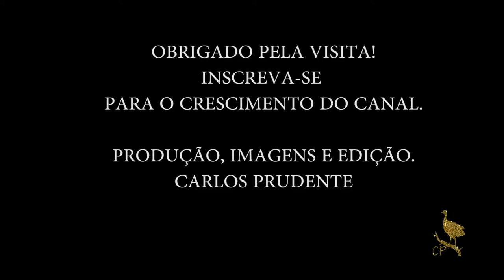Bird Uru Capoeira (Odontophorus Capueira) - CapoeiraShop.fr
Documentário sobre a ave que se chama "Capoeira"! Presente em toda a área leste do Brasil, do Nordeste ao Sul, além das áreas fronteiriças de Paraguai e Argentina...

O uru é uma ave galliforme da família Odontophoridae.
É um pequeno galináceo florestal topetudo, também conhecido como: uru-capoeira, capoeira, uru-do-nordeste, piruinha e perdiz-uru.

Nome Científico
Seu nome científico significa: do (grego) odous = dente; e pherö = carregando, aquele que carrega; e de capueira = nome brasileiro para um tipo de vegetação (capoeira), mata, floresta. ⇒ (Ave) da mata que carrega dentes.

Características
Mede 24 centímetros de comprimento e pesa aproximadamente 457 gramas o macho e 396 gramas a fêmea.
Essa espécie, com maior topete nos machos, um pouco menor que os urus amazônicos, vive no Brasil oriental. Aparentemente pernoita nos espigões das serras, descendo pela manhã aos grotões profundos para se alimentar durante o dia, como o jacupemba (Penelope superciliaris). Ave cinegética importante em certos locais.

Video: Carlos Prudente (visita o seu canal youtube dedicado a natureza)